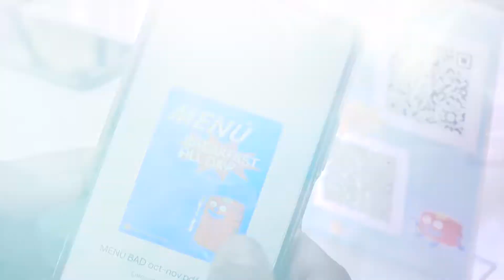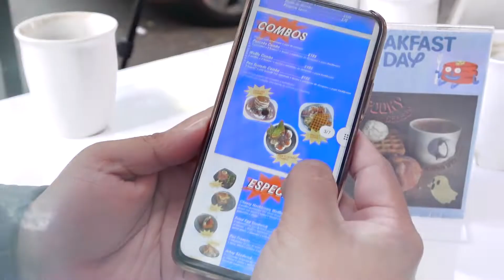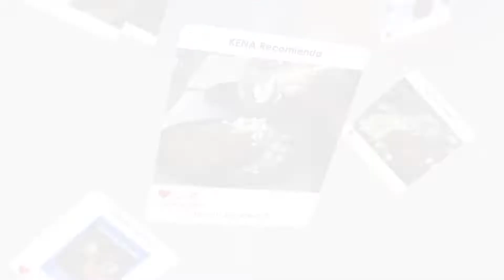Desayunar en CDMX 2022 - Breakfast All Day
Desayunos todo el día en la CDMX En Breaksfast allá Day, lo típico se Estados Unidos, con el sazón mexicano y todo el día.

Grabación y edición para Revista KENA.